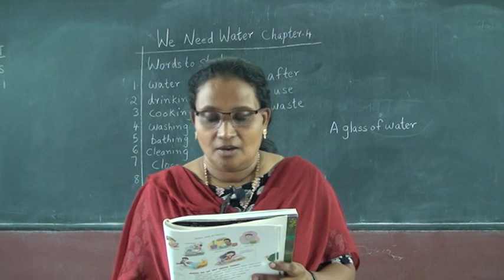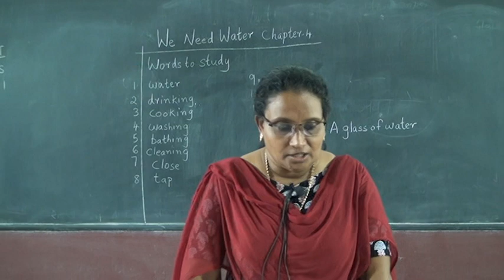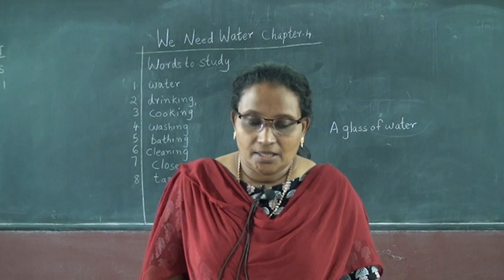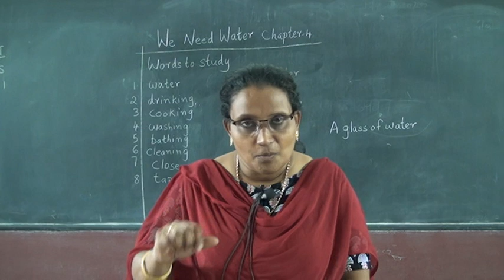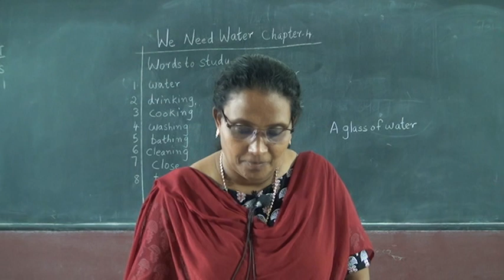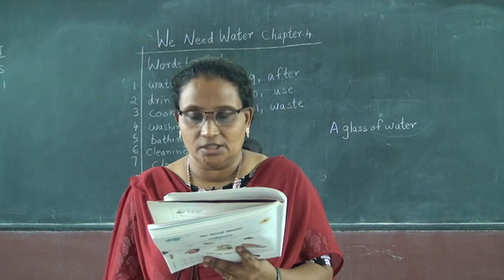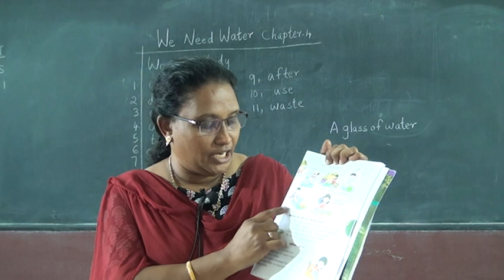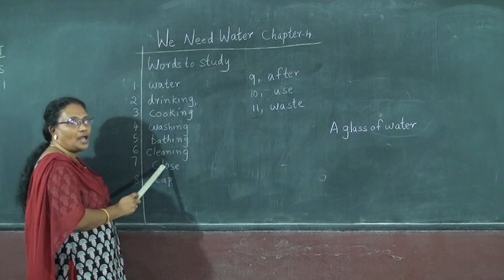1 STD EVS– WE NEED WATER PART 1